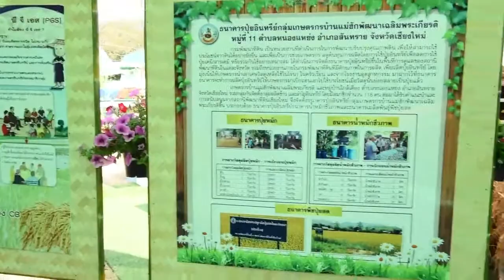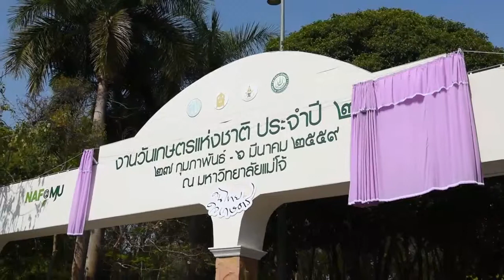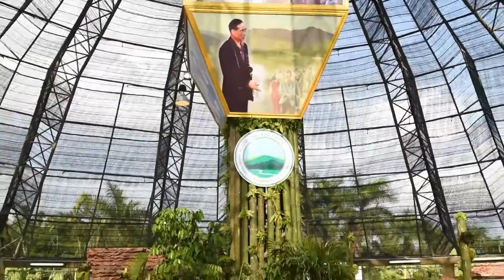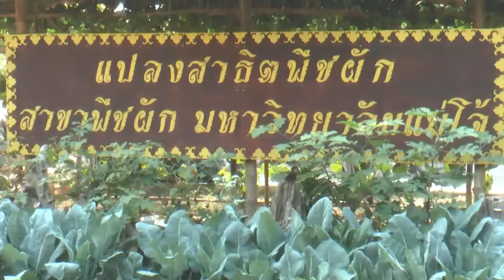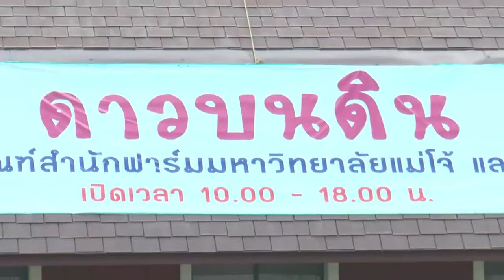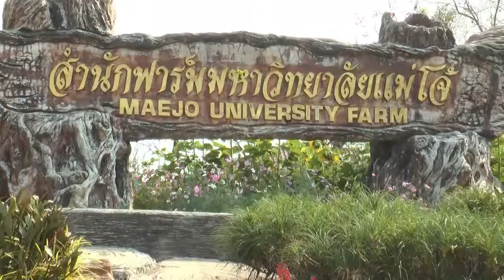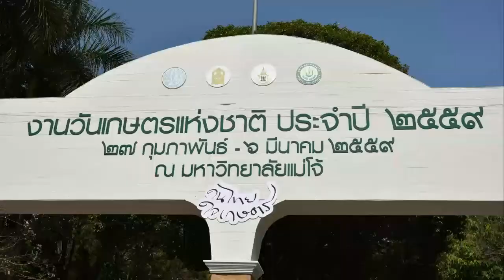กรมพัฒนาที่ดิน - งานวันเกษตรแห่งชาติ 2559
27 กุมภาพันธ์ - 6 มีนาคม พ.ศ. 2559 ณ มหาวิทยาลัยแม้โจ้ จังหวัดเชียงใหม่